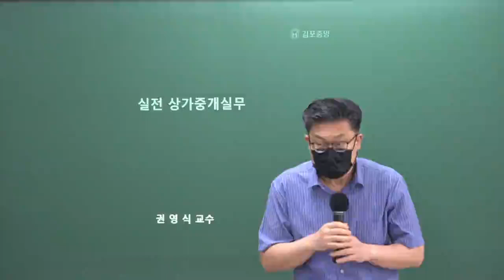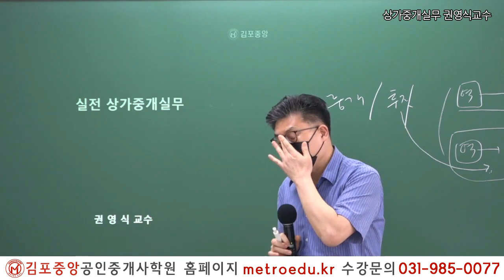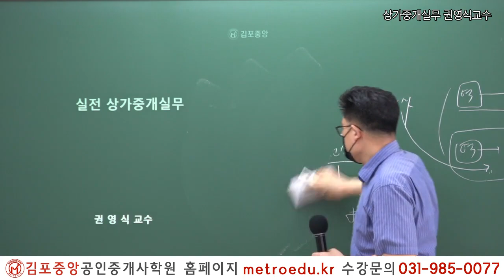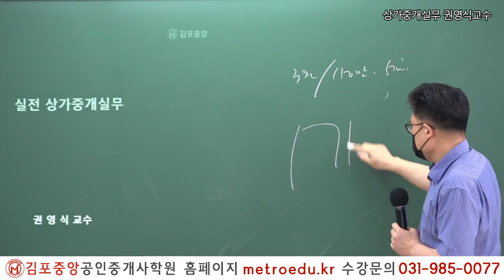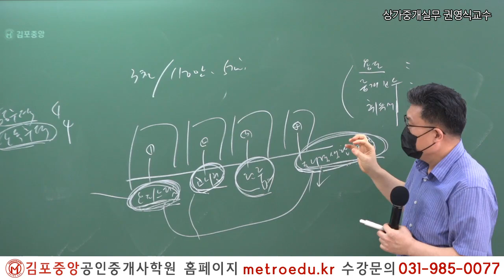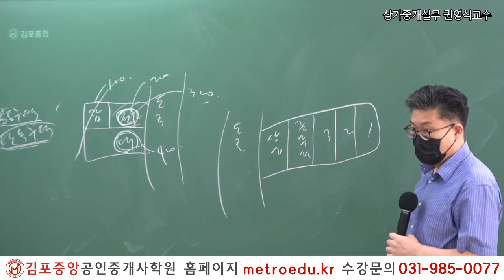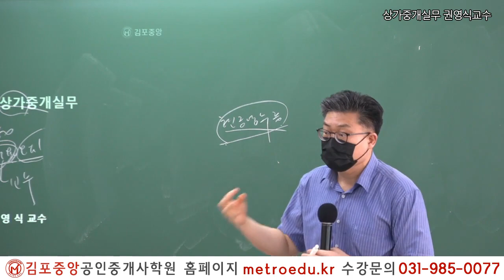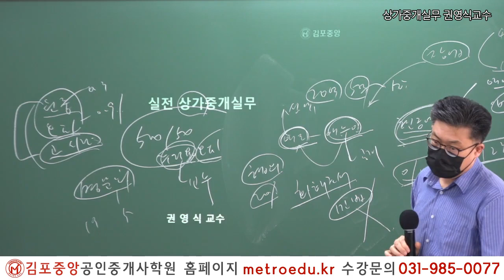[김포중앙 공인중개사학원] 상가중개 찐! 노하우 권영식교수의 오리엔테이션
[김포중앙]실무강의 구매안내 바로가기